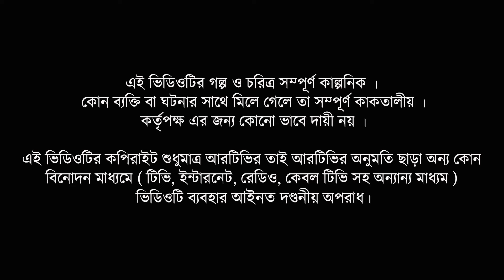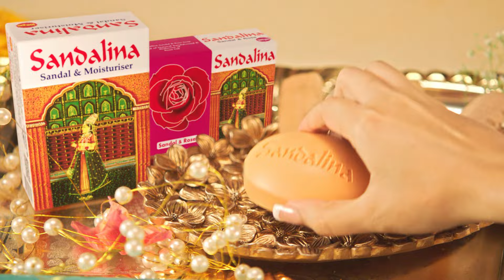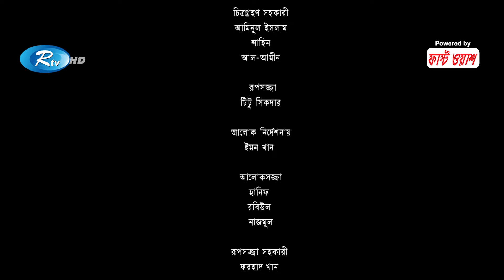Bahana | বাহানা | Ep 39 | Lavlu | Hasan | Nadia | Urmila | Faruque | Siddikur | Rtv Drama Serial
Drama                    : Bahana
Episode                  : 39
Cast                        : Salahuddin Lavlu, A Kh M Hasan, Siddikur Rahman
                                   Urmila Srabonti Kar, Faruque Ahamed, Nadia Ahmed
Script                      : Jakir Hossain Ujjal
Direction                 : Foridul Hasan

নাটক:                      : বাহানা
এপিসোড                 : ৩৯
অভিনয়ে                  : সালাউদ্দিন লাভলু, আ খ ম হাসান, উর্মিলা শ্রাবন্তী কর,
                                  ফারুক আহমেদ, নাদিয়া আহমেদ, সিদ্দিকুর রহমান
রচনা                        : জাকির হোসেন উজ্জ্বল